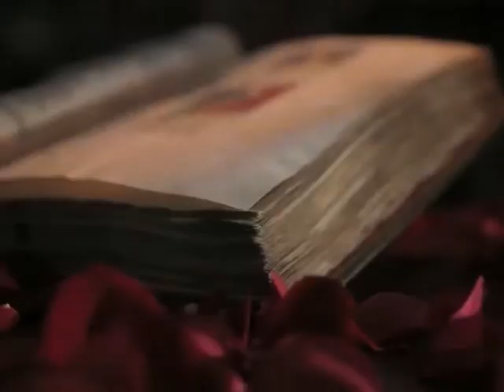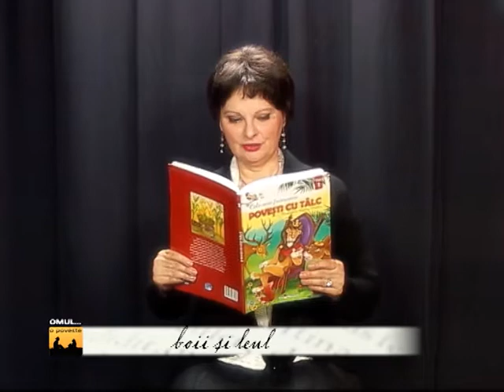OMUL... O POVESTE 2014 08 02